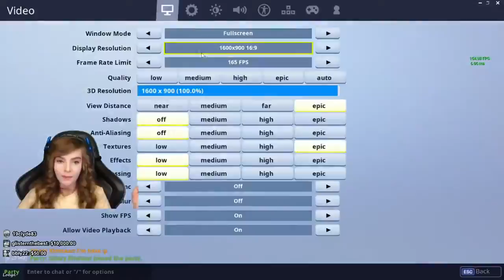NINJA REACTS TO NEW FEMALE GALAXY SKIN! GALACTIC Fortnite EPIC & FUNNY Moments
Ninja Reacts To Epic Adding The "Female Galaxy" Skin! SHOCKING REACTION!